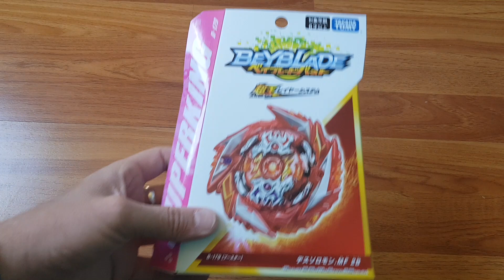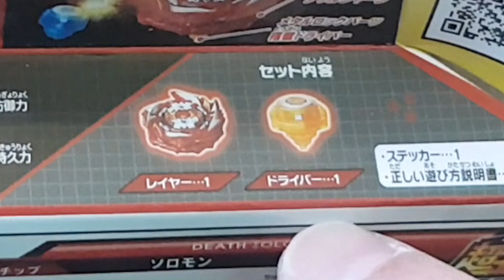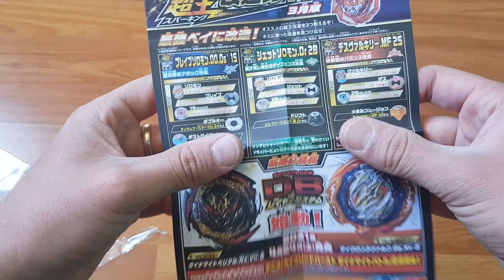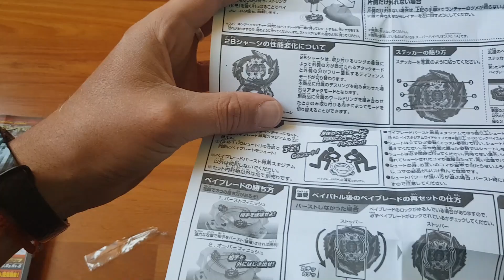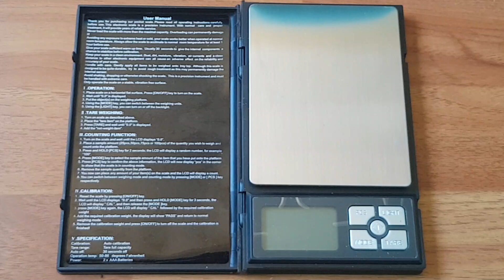Unboxing y Testeo Death Solomon Metal Fusion 2B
Donde compramos nuestros beys? En Gas de la Risa Store!!

Donde comprar beys online internacionalmente?
en Bey Club Shop!! visita su tienda!!

Sigue la tienda en instagram!

No olviden seguirnos en Instagram y Facebook!

Nos vemos! Adios!!